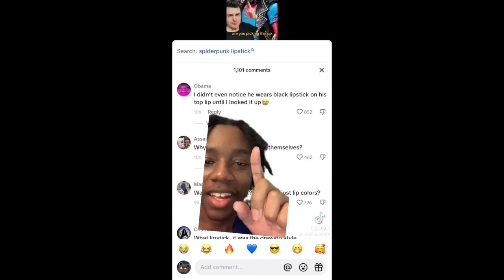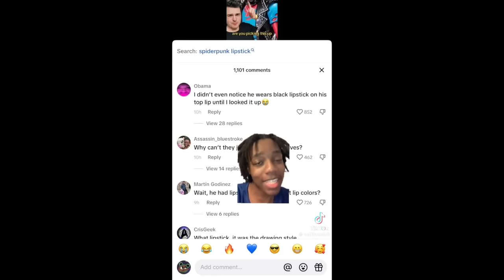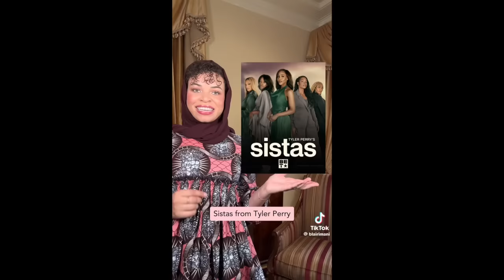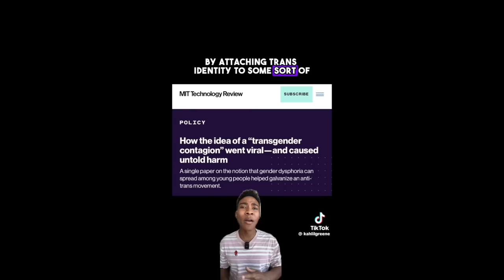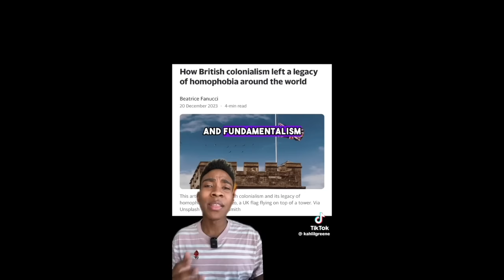leftist tiktoks that blame everything on capitalism (rightfully so)